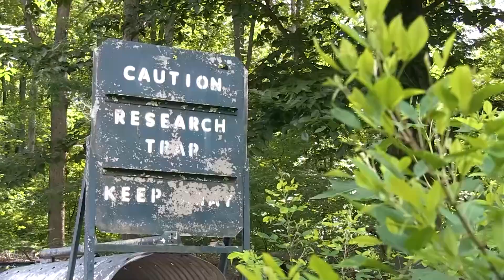Bear Cub Rehabilitation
Learn more about the NC Wildlife Resources Commission’s black bear cub rehabilitation program, which has been rehabilitating and releasing orphaned cubs back into the wild since the 1970’s. If you discover a bear den or suspect a cub is orphaned, leave the den and cub(s) alone and contact the Commission at or the district biologist for your area immediately